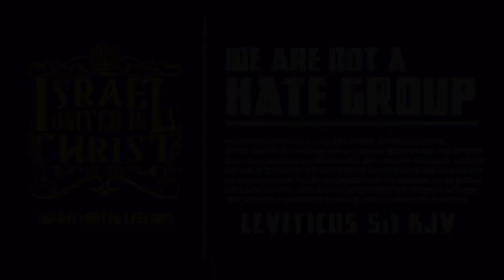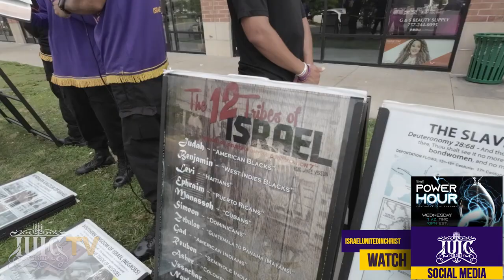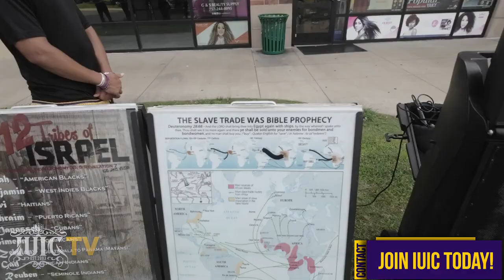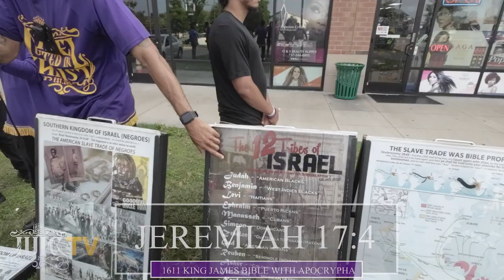They Took Our Heritage and Gave Us Theirs!